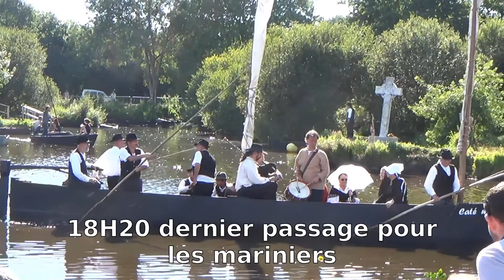MBB Fête des chalands fleuris 2015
Fête des chalands fleuris 2015, Saint-André-des-Eaux.
Arrivée des mariniers en musique avec le groupe Curragh, scénoparade, chants de mariages, métier à cordes...